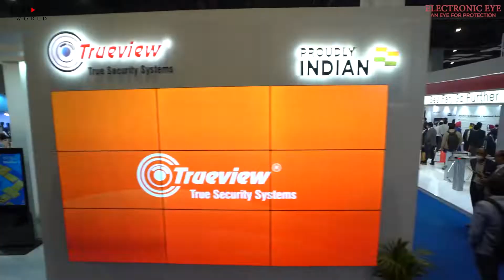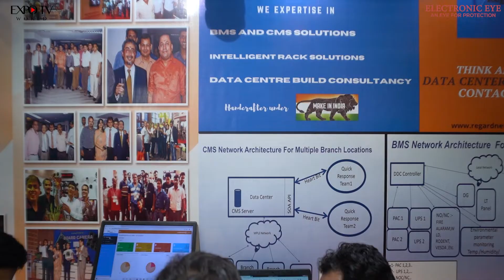Electronic Eye Systems at IFSEC 2021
Electronic Eye Systems displayed their wide range of products at IFSEC 2021 organised by Informa Markets in India.